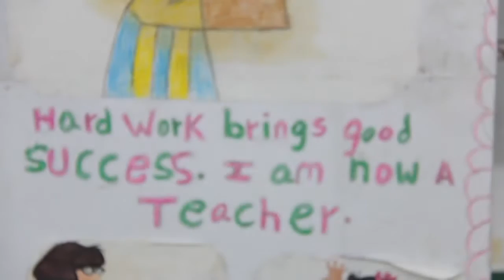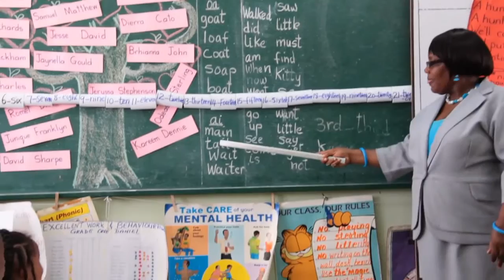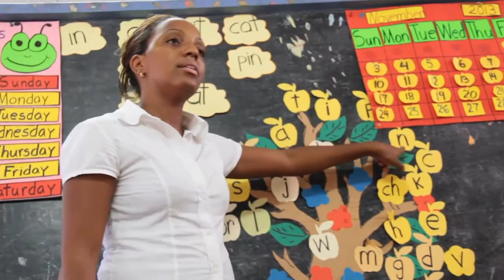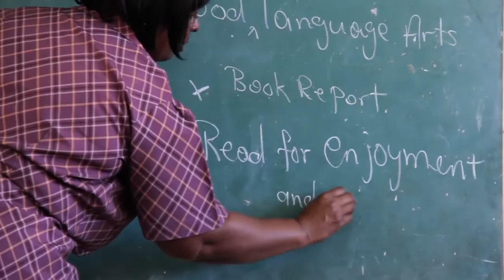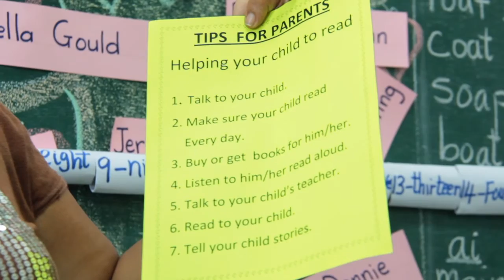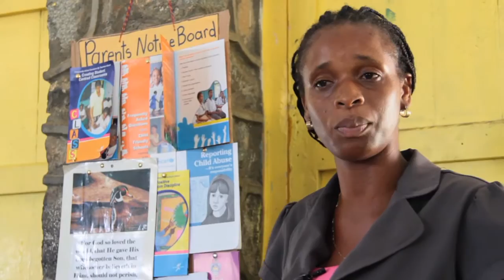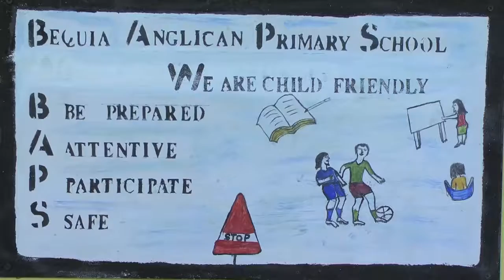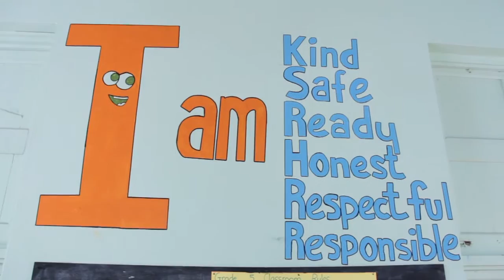Implementation of Child Friendly School in St Vincent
The Child Friendly School initiative is transforming schools across the Eastern Caribbean country.

In this video, teachers, students and administrators hail the CFS as a positive initiative which is making the learning environment better for all concerned.